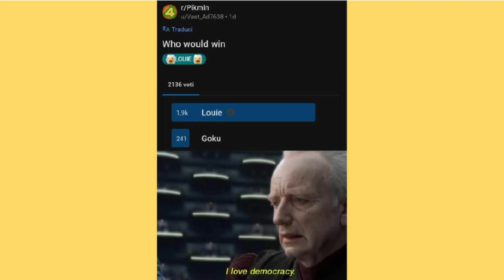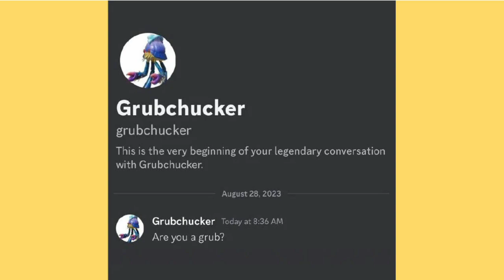Pikmin Memes Fresh from Hocotate [REUPLOAD] (Pikmin Memes S1 E2)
A (reuploaded) compilation of Pikmin memes that I found online. None of these are mine, I just thought they were funny.

This reuploaded version has fixed audio, a custom background, and a new outro.